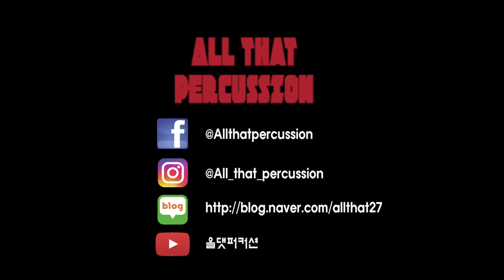[올댓퍼커션] ​Ed Sheeran(에드 시런) - Shape of You 카혼(Cajon) 연주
에드시런 혼자 루프스테이션을 이용해 이 음악을 연주할때 굉장한 세련됨을 느꼈던 기억이!... 요즘 정말 어딜가나 이 음악이 흐르죠!
카혼으로 연주할때 더욱 멋나는 곡! 도전해보셔요!!💪🏽